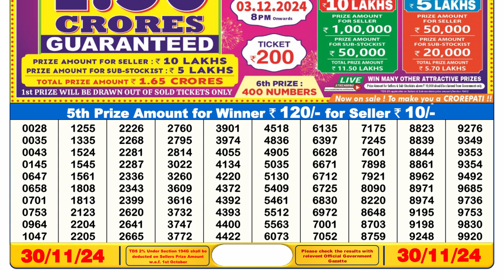Dear Lottery Result 6pm 30.11.2024 | Official | Lottery Sambad